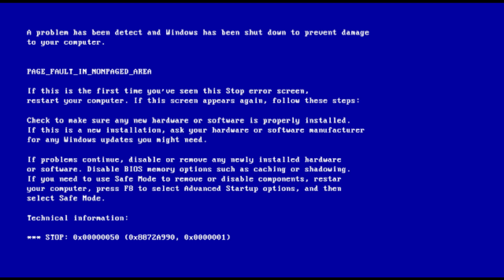Thomas engines working together v smile Anti-piracy screen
Request by @aaronbarrow8499